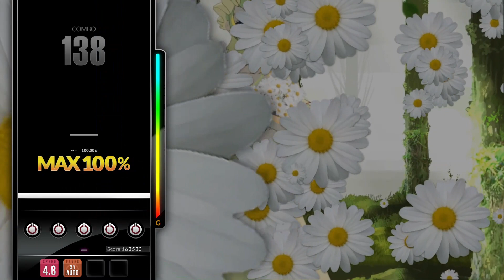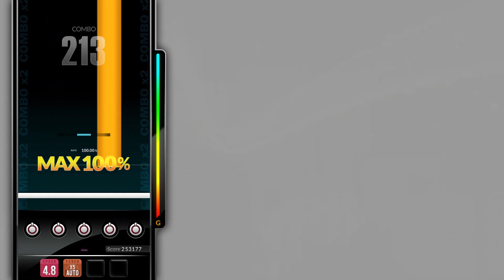[DJMAX RESPECT V] Eternal Fantasy ~유니의 꿈~ - XeoN 5B NM PERFECT PLAY 100.00%